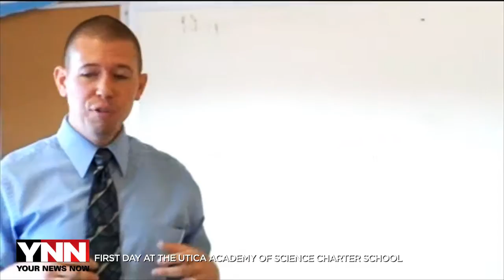First day at the Utica Academy of Science charter school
Academy of Science Charter School opens in UticaFall is in the air, alongside the smell of fresh paper and pencils. But this year will be quite different for parents and kids at the Utica Academy of Science. The dean of students welcomed some families in Bosnian, as well as English.

"We saw a lot of community members showed an interest in the Bosnian language. So we put that in as well, because at the end of the day, charter school is all about community," Superintendent Tolga Hayali explained.

So as Hayali addressed his students for the first time, he spoke of a new community.

"It's the first school that provides an option, public school, free, public, accessible, equal and quality education. It's the American promise, and here we are," he said.

The academy is all about being different. They say their education philosophy is about thinking "glocally."

"Which means thinking globally, acting locally," Hayali said.

Hayali told the sixth through ninth graders he wants them prepared to be global leaders within their city. That's why, he says, they focus on STEM education, college prep and are trying to expand their languages.

"Especially non-European languages would be phenomenal. But yes, Bosnian and Spanish, this year, we are offering to our students as an elective. Down the road, we would like to offer more," said Hayali.

Parents like Brenda Martin, whose daughter is starting sixth grade, appear into the concept.

"With all the cutbacks going on with the district and the state standards and the changes being made, we thought this would be an excellent opportunity and a good advantage for her," said Martin.

At least that's what they hope, as they turn over this new page.

The Utica City School District voiced wide opposition to the academy during the chartering process. They say the money they'll lose to the school could hurt their budget.

The Utica Academy of Science has a plan to expand during the next couple of years.